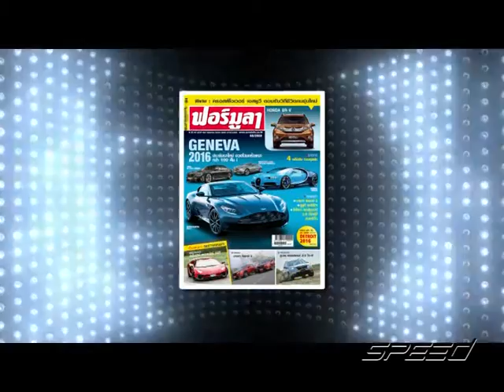Speed Talk 02 12 2016 OA B3